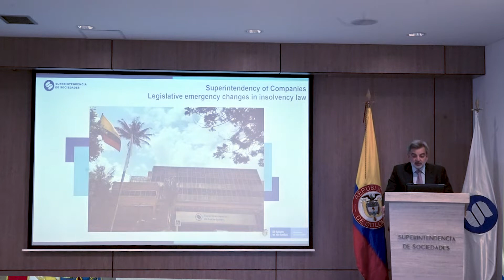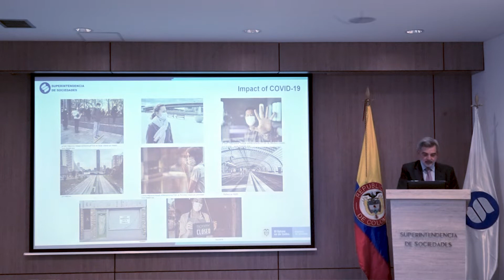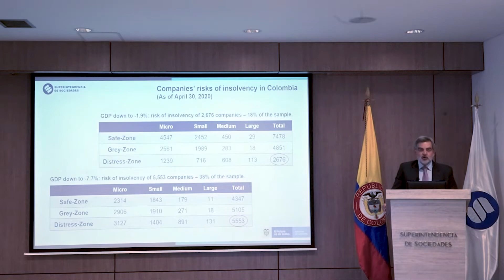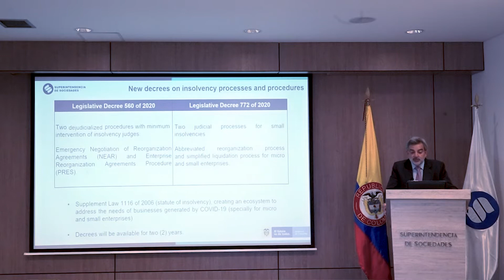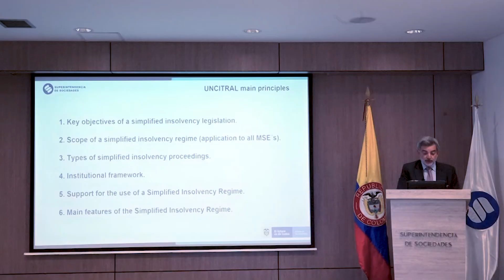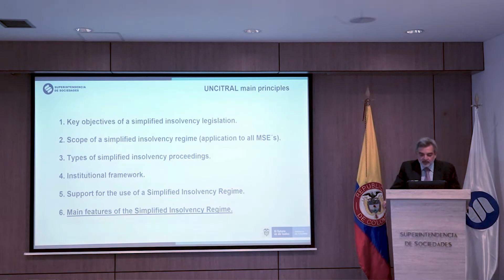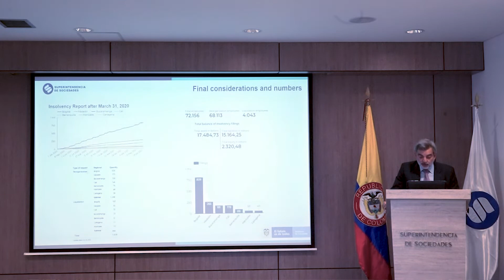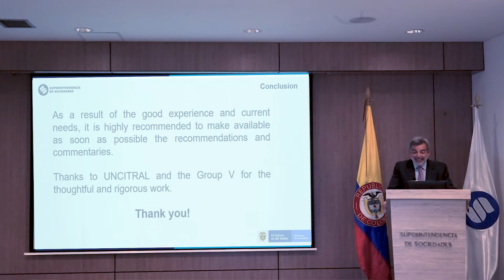Intervención del Superintendente de Sociedades, Juan Pablo Liévano -CNUDMI, julio 16 de 2021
Intervención del Superintendente de Sociedades, Juan Pablo Liévano, en la mesa redonda sobre Mipyme del Grupo de Trabajo V, Insolvencia de la Comisión de las Naciones Unidas para el Derecho Mercantil Internacional - CNUDMI, julio 16 de 2021.